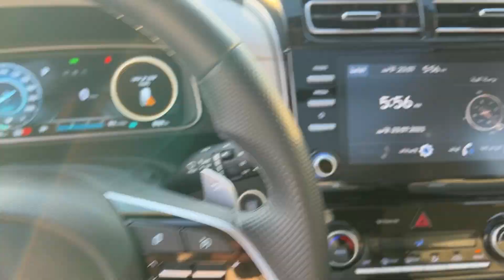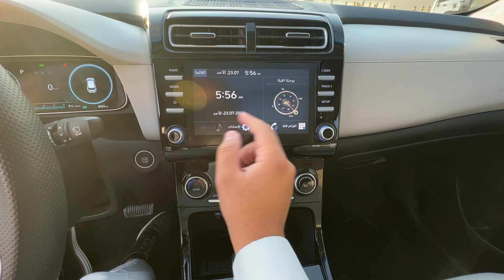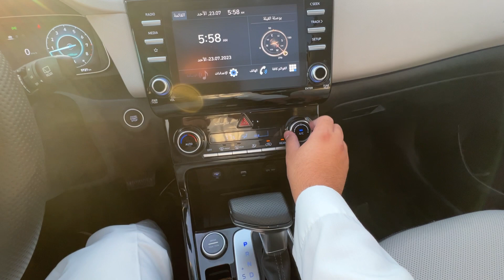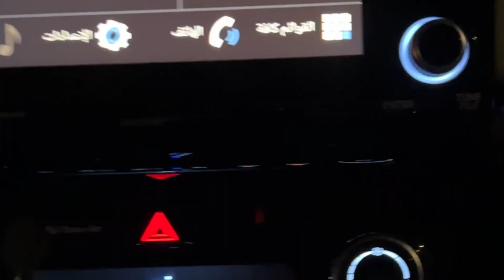اصغر سيارة ثلاث صفوف من المقاعد من هيونداي جراند كريتا 2023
جراند كريتا هي اصغر سياره ثلاث صفوف من المقاعد من هيونداي وتعتبر خيار جيد للي حاب ياخذ سياره ثلاث صفوف مقاعد من هذي الفئه السعريه